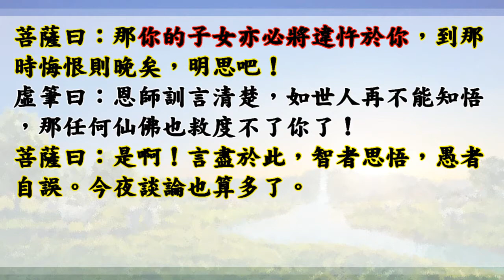國語有聲善書【生靈的悲悽】南海觀世音菩薩著 第四十七章 忤逆不孝 轉生畜道 (觀音菩薩聊不孝的可怕後果-地獄受苦、當畜牲好幾回、後代不孝！)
生靈的悲悽
主著仙佛：南海古佛觀世音菩薩
(您還在吃肉者~若能看到此影片，必是 觀世音菩薩引導您來看! 感恩菩薩!)

南海觀世音菩薩聖示: 吾將助印『生靈的悲悽』 功德簡述如下:
(一)助印生靈的悲悽勸世,功同放生,此聖書能廣傳勸人不殺生,比起來效果更加宏大也。
(二)助印生靈的悲悽勸世,可依功過律敘功。
(三)助印生靈的悲悽勸世,可解宿世殺業。
(四)助印生靈的悲悽勸世,可求先人冥福及解冤業。
(五)助印生靈的悲悽勸世,可祈求身疾早癒健康舒暢。
(六)助印生靈的悲悽勸世,可迴向法界一切眾生。
(七)助印生靈的悲悽勸世,可祈求全家和樂安祥。
(八)助印生靈的悲悽勸世,可祈求己身福壽。
(九)助印生靈的悲悽勸世,可獲吉神常相助祐。
(十)助印生靈的悲悽勸世,可助己身性明靈清。
物命的珍惜，當以啟發世人慈人之心，最為根本，非只形式上之放生，可做比擬；生靈的折騰，勞民傷財，功效不宏。唯有讓世人真正體認戒殺憐生的真諦，最為徹底。又奉聖諭：『能陸續助印普化或推廣者，日夜遊神當確實敘錄其功，或賜祿或錫福，所祈如願. 』。
    凡有意樂助印贈者，每本成本費四十五元，冊數不拘，請將功德金利用郵政劃撥帳號助印，並請註明「助印書名及祈求事項」，本堂備有疏文可代為呈疏，功德無量。

🙏替過世的人或動物或神明超拔到靈修院：一位六千元。

👍往生彌勒淨土是成佛的保證！有些重點跟大家澄清：
1.可以帶業障往生 (比阿彌陀佛淨土更容易往生)
2.可以在淨土修到等覺、妙覺菩薩果！
3.再隨　慈尊下閻浮提，龍華三會共成無上正
覺之佛果！

👍如何往生彌勒淨土？ 小編整理最有效之法：
1. 親自至懿敕拱衡堂申請註籍往生彌勒淨土 (免費)，因為表文要呈給上天，需要親自到！然後開始早晚念誦彌勒尊佛的佛號與行六事(原因是要增加您的福 資糧，也就是提升果位)，行六事後面會解說！
2. 如果您是一貫天道的道親，更容易求生彌勒淨土，因為彌勒佛是祖師爺，但是記得做完任何功德完一定要迴向往生彌勒淨土唷！非常重要，如果忘記迴向，往生會失去動力！不用擔心念迴向文會導致無法消業障，因為迴向文包含消除業障！很殊勝！

仙佛開示助印善書好處：
四、夜夢吉祥。

放生四原則:
1. 最先條件要能活
2. 數量要多
3. 不能破壞當地的生態環境
4. 必須是食物鏈最底層的食物供應者

阿彌陀佛